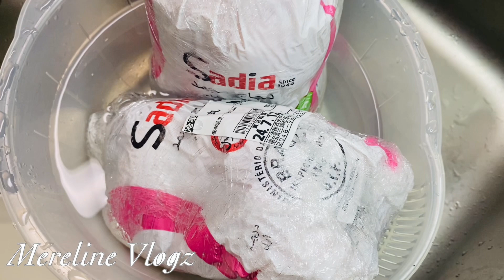Merry Christmas/Our Christmas Preparations for guests/Christmas tree decoration/Mereline Vlogz 108